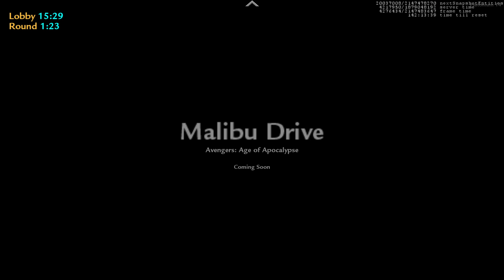ULTIMATE CHEESECUBE 2 PLAYER SPEEDRUN WORLD RECORD (13:37)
ULTIMATE CHEESECUBE 2 PLAYER SPEEDRUN WORLD RECORD (13:37)